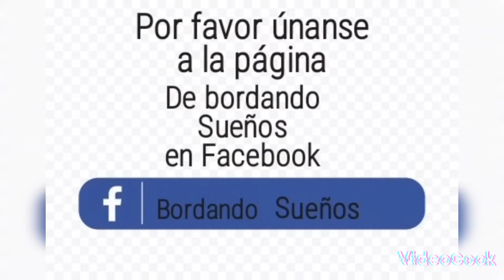Hermosa puntada fantasía para flores sencillas🌺🌸🌸 super sencilla y fácil de hacer te encantará 🧵🧵🌺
Puntada fantasía para bordar flores sencillas
explicada paso a paso